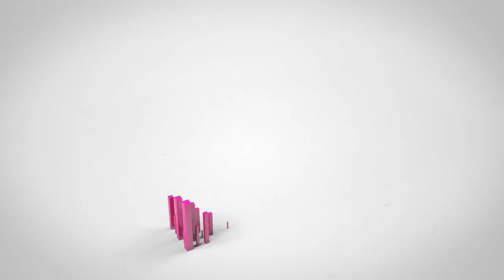Tu Opinión Cuenta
Tú opinión es muy importante y valiosa para nosotros.  Por eso queremos invitarte a que nos ayudes a seguir mejorando.